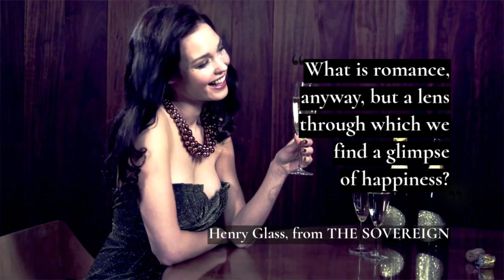Be Yourself at Vine Leaves Press: Inspirational Quote No.2